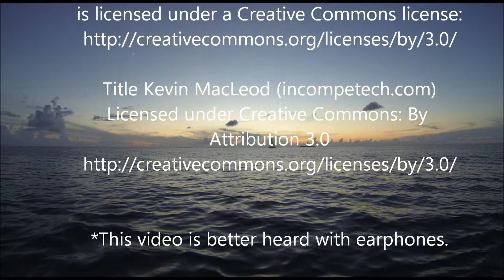Key West-Sailing aboard the schooner Appledore V.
A sunset sail aboard of the two mast schooner Appledore V in Key West.
Video produced by RC Edwards.
*This is a channel with videos taken around the Florida Keys, Key West and other nearby locations of South Florida.